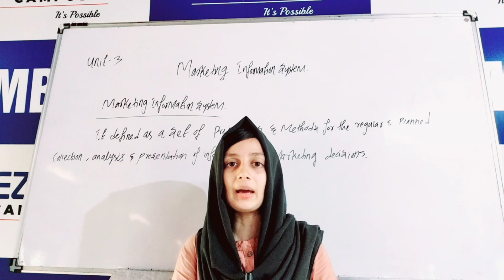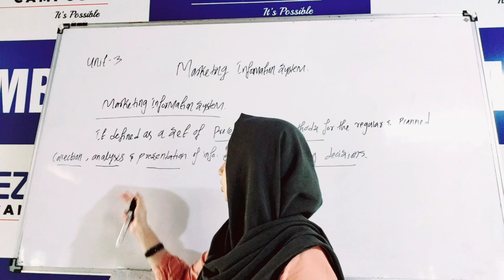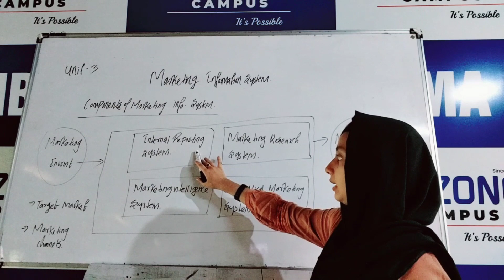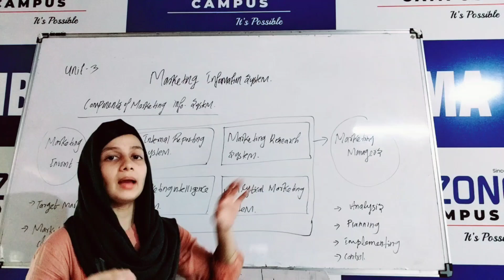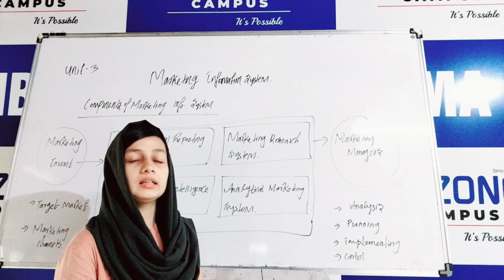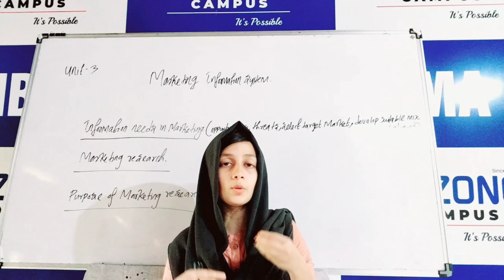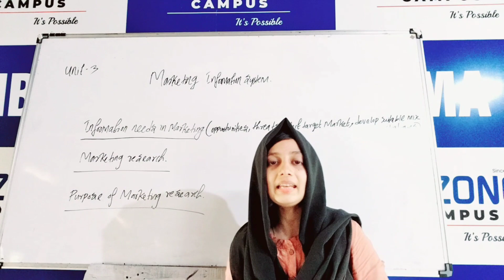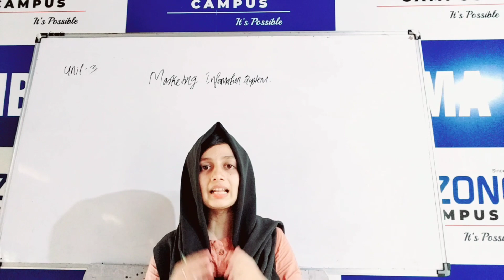IGNOU M.COM 2ND SEM MARKETING MANAGEMENT UNIT 3 MARKETING INFORMATION SYSTEM